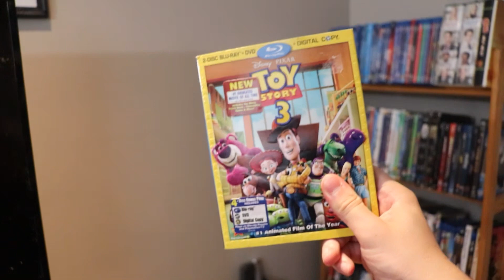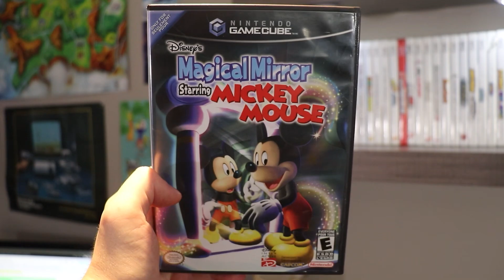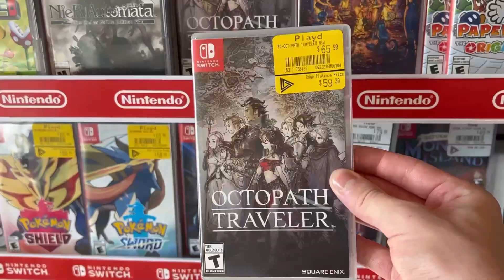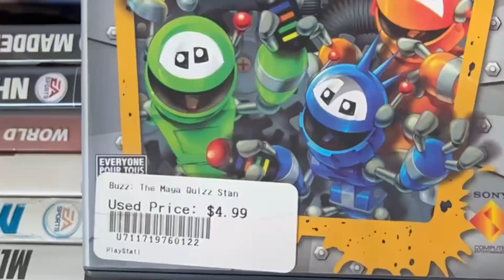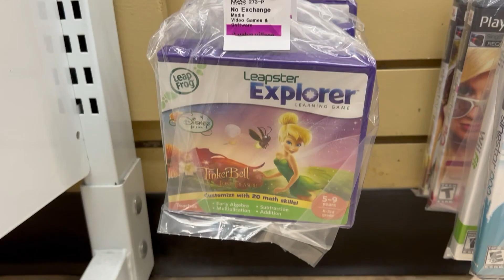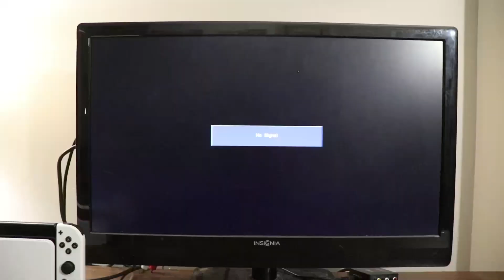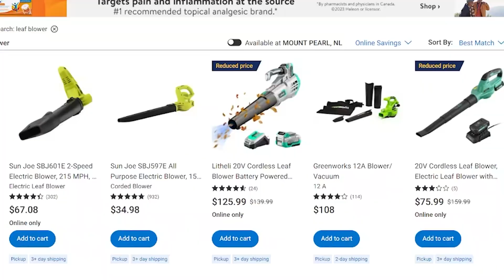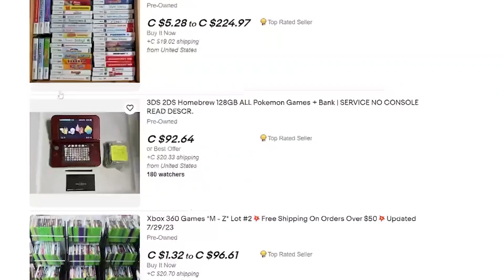The Tropes of Video Game Hunting! | TheNathan709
Nathan finally obtains his Hunting License!

Websites!!!

3DS Friend code:  1220 – 9022 – 4726

 - Nathan

Est. 2014

Epic Cinematic Movie Intro Trailer Music - Craig Hall
Menu Theme - SNES Classic Edition
Tarrey Town (Day) - The Legend Of Zelda: Tears Of The Kingdom Red Streamer Battle - Paper Mario: The Origami King
Options - Mario Kart DS
Daisy Cruiser (DS) - Mario Kart 8 Deluxe
Nintendo eshop (Old Version) - Wii U System Music
Nosey Notebook A - Snipperclips
Departure For Space - Gradius III

0:00 Intro
0:54 Is Physical Media Dying?
2:13 Time to Game Hunt
3:47 Retail Store Chains
5:43 Retro Game Stores
7:45 Thrift Store
10:19 Online Shopping
13:33 Outro

JJJreact